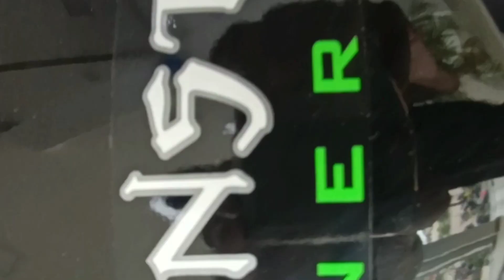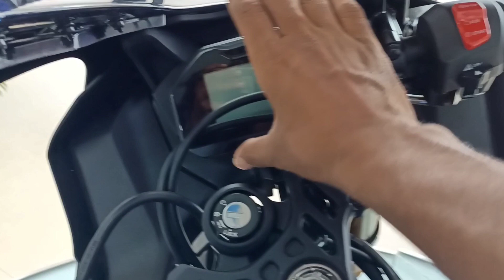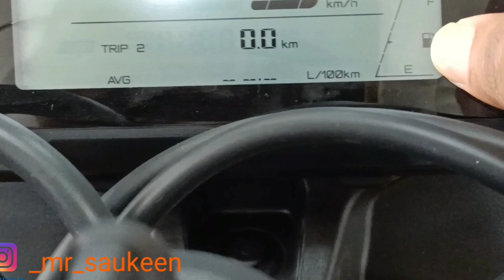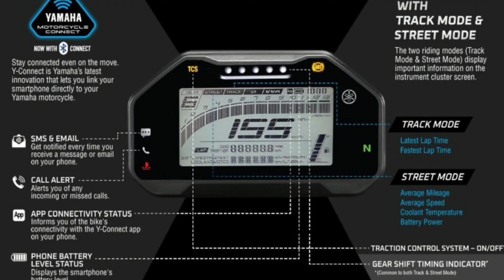Yamaha R15M Monster Energy Full review | R15M vs R15V4 | Moto gp Edition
🏍️Welcome to   @MotoAVivek     channel🏍️

Our channel is dedicated to motocycles and their gears and equipments.
We create motorcycle content with a rare twist: honesty. Expect travel documentaries, motovlogs, gear reviews, motorcycle and car  reviews, crash tests and more.

Showroom_🏍️Yati_Automobiles near sipara over bridge bypass road NH - 98 patna_800002

kitna kaam kaam down payment krna parega r15m ke lia
minimum age for buy r15m on finance
bike lane ke lia minimum age kitna hona chaia
r15m lane ke lia minimum age kitna hona chaia
minimum kitna paisa pagega r15m loan krwane me
full details of r15m loan
r15m full loan details
Low cost emi r15m
r15m on road price in india
r15m on road price down payment
r15m on road price finance
R15 m version
Yamaha R15 all colours
Yamaha R15 m version
Yamaha R15m all colours
Yamaha R15mBS 6
Yamaha R15m BS VI
Yamaha R15m BS VI 2021
Yamaha R15m BS VI in 2021
Yamaha R15m BS VI all colours
Yamaha R15m BS VI grey colour
Yamaha R15m BS VI mileage
Yamaha R15m BS VI mileage test
Yamaha R15m BS VI mileage test in 2021
R15 vm New model
Yamaha R15m BS 6
r15m New model
r15m New colours
r15m New model in 2021
r15m vs R15 V3
r15m modified
r15m whatsapp status
r15m bs vi
r15m bike
r15m mileage
r15m mileage test
r15m mileage test in 2021
r15m vs rs 200
r15m vs Mt 15
r15m vs ktm rc 200
r15m vs ktm rc 390
r15m vs ktm duke 200
r15m vs ktm duke 250
r15m vs ktm rc 125
r15m vs ns 200
r15m vs apache 160 4v
r15m vs apache RTR 200 4v
r15m vs pulsar 220
R15m BS VI grey colour
r15m Red colour
r15m yellow colour
r15m black colour
r15m gray color
r15m blue colour
r15m New colours in 2021
r15m White colour
r15m on road price
r15m on road price in Patna
r15m All varient
R15M Moto gp
R15 m new launch
R15M walkaround
R15mbestbike
yamahaR15mmonster edition
r15 vs classic 350
r15monsterexhaust sound
R15m sound